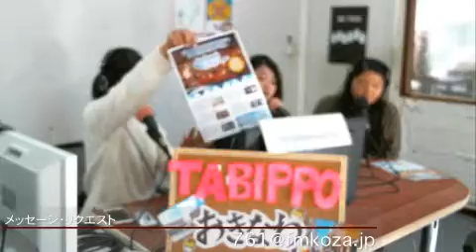沖国ステーション＠17/12/10